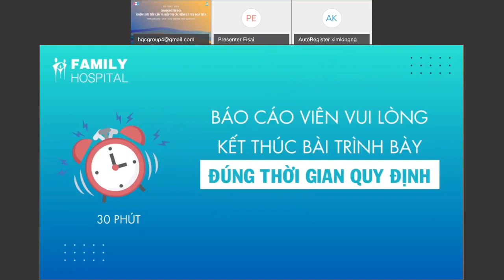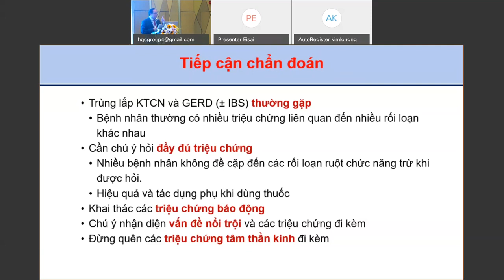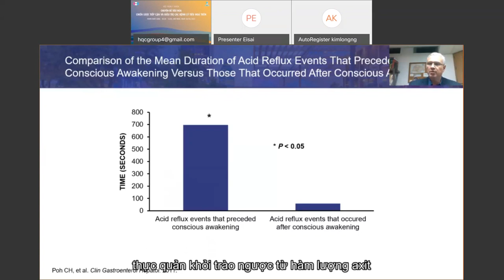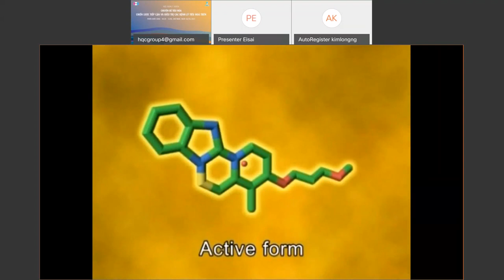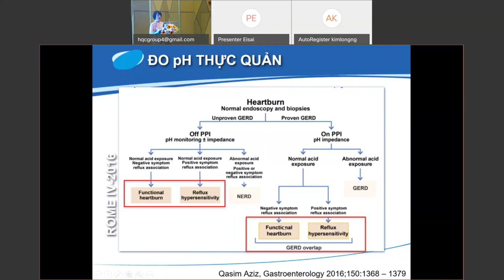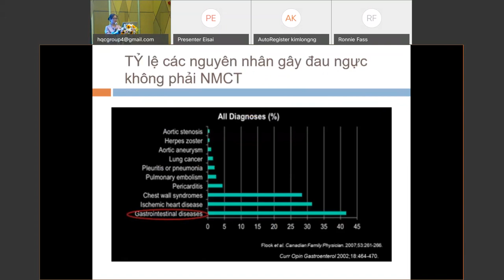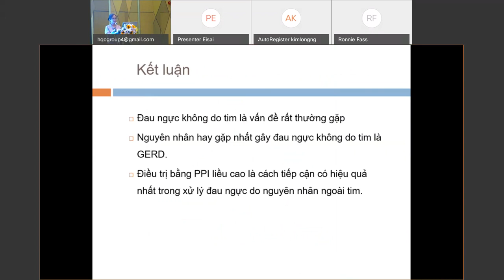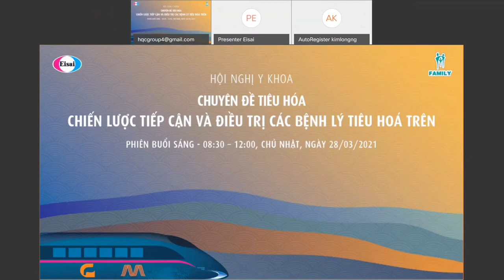CHUYÊN ĐỀ TIÊU HÓA CHIẾN LƯỢC TIẾP CẬN VÀ ĐIỀU TRỊ CÁC BỆNH LÝ TIÊU HOÁ TRÊN 28_03_21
CÔNG TY EISAI HÂN HẠNH TÀI TRỢ
BÀI 1: Khó tiêu chức năng và các thể trùng lắp IBS, GERD
PGS.TS. Bùi Hữu Hoàng
Trưởng khoa Tiêu hoá Bệnh viện Đại Học Y Dược TPHCM
Phó chủ tịch Hội gan mật TPHCM\

BÀI 2:  GERD và rối loạn giấc ngủ
GS.BS. Ronnie Fass
Case Western Reserve University, Medical Director, Digestive Health Center
Chairman, Department of Gastroenterology and Hepatology
Chief editor of Journal of Clinical Gastroenterology

BÀI 3:  Rối loạn thực quản chức năng
PGS.TS. Trần Thị Khánh Tường
Phó khoa Y – Trưởng Bộ môn nội
Đại học Y Khoa Phạm Ngọc Thạch – TPHCM

BÀI 4:  Đau ngực không do tim từ góc nhìn tim mạch
TS.BS. Vũ Quỳnh Nga
Bệnh viện Tim Hà Nội
11:00 - 11:45 Thảo luận
Ban giảng huấn